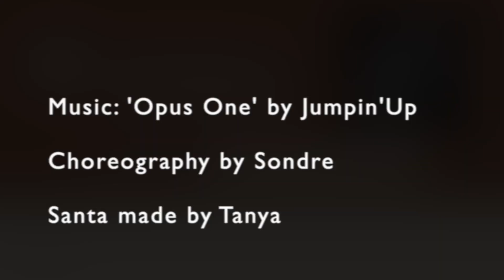Sondre & Tanya's Christmas Calendar - 13th of December